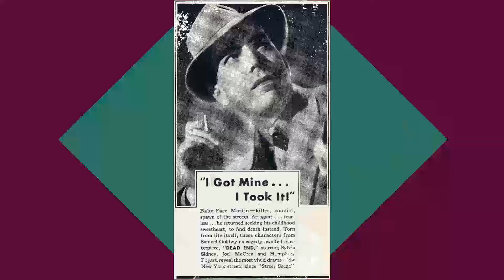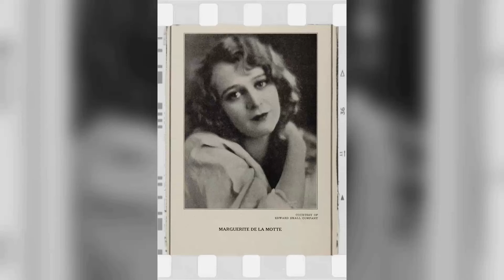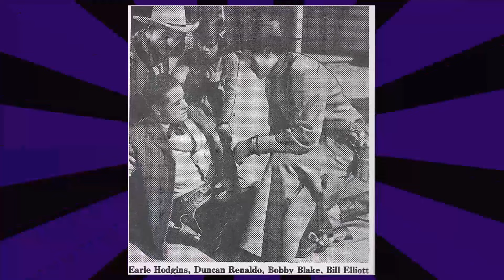Beyond the Screen: Mind-Blowing Facts About Dark Passage Movie!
Humphrey Bogart as Vincent Parry
Lauren Bacall as Irene Jansen
Bruce Bennett as Bob
Agnes Moorehead as Madge Rapf
Tom D'Andrea as Cabby - Sam
Clifton Young as Baker
Douglas Kennedy as Detective
Rory Mallinson as George Fellsinger
Houseley Stevenson as Dr. Walter Coley
John Alvin as Blackie
John Arledge as Lonely Man
Leonard Bremen as Bus Ticket Clerk
Clancy Cooper as Man on Street Seeking Match
Deborah Daves as Child with Aunt Mary
Michael Daves as Michael
Vince Edwards as Cop at tollbooth
Tom Fadden as Diner Counterman Serving Parry
Bob Farber as Policeman
Mary Field as Aunt Mary
Ross Ford as Ross - Bus Driver
Craig Lawrence as Bartender
Ian MacDonald as Cop in Bus Depot
Dudie Maschmeyer as Man
Patrick McVey as Impatient Cabbie
Ray Montgomery as Theatre Usher in Trailer
Paul Panzer as Bus Passenger
Paul Ravel as Resort Guest
Tom Reynolds as Hotel Clerk
Ramon Ros as Waiter
Shimen Ruskin as Driver Hitting Kennedy
Jo Stafford as Singer on Recording
Richard Walsh as Policeman